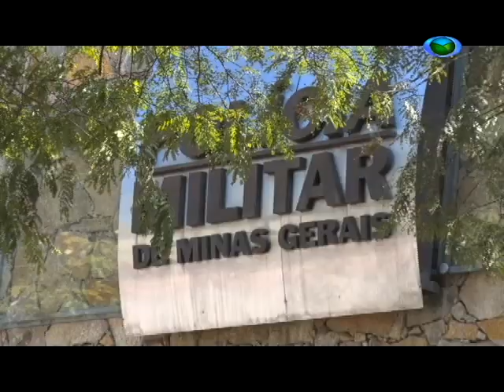Homem sofre sofre tentativa de homícidio em SJDR 20/06/2018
Na última segunda-feira, a Polícia Militar de São João del Rei registrou uma tentativa de homicídio no Conjunto Habitacional Risoleta Neves I.